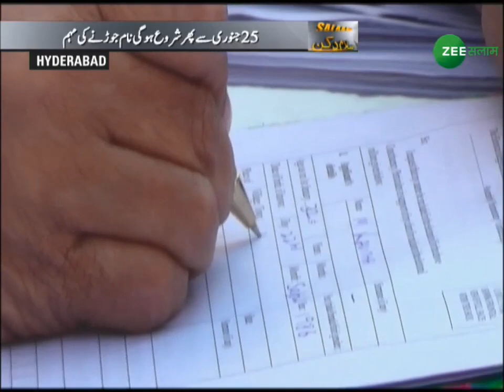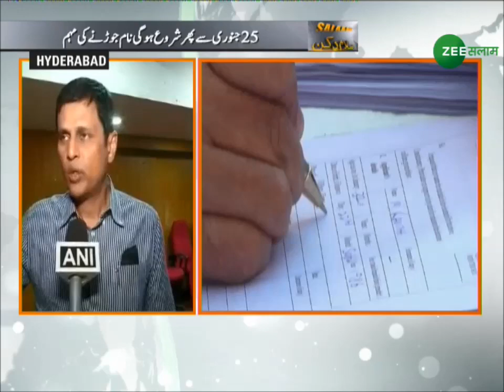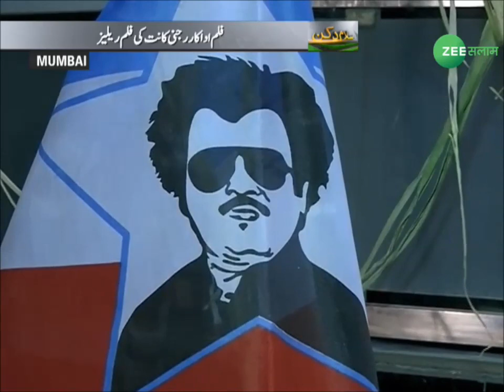'सीएम की राह' पर जगन मोहन | Salaam Deccan | Zee Salaam | 10 -Jan - 2019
Salaam Deccan News Bulletin on Zee Salaam.